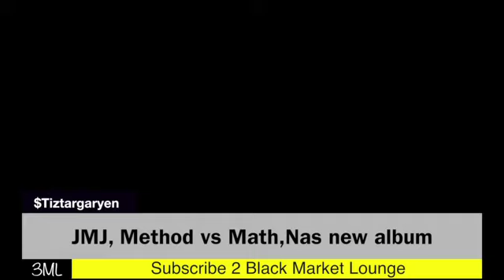Black Market Ave ep 01 Jam Master Jay, Method man vs math Hoffa , Nas King disease .